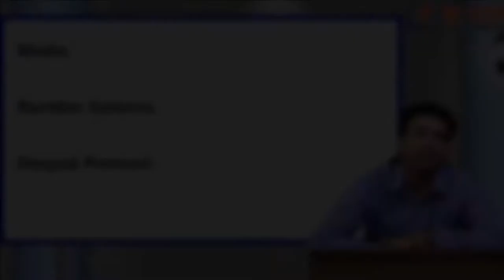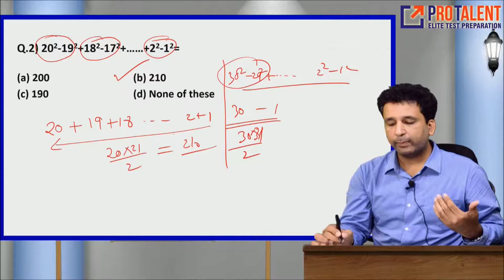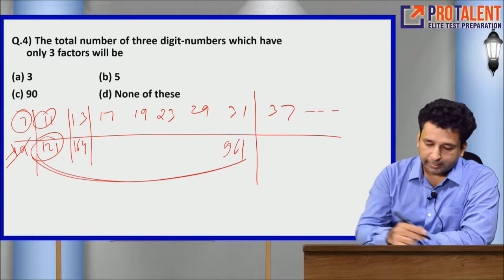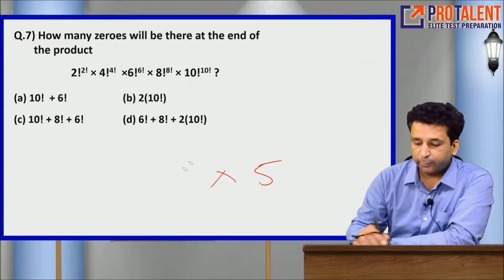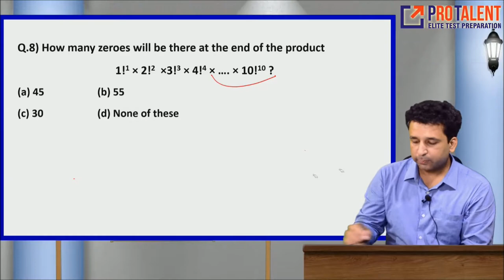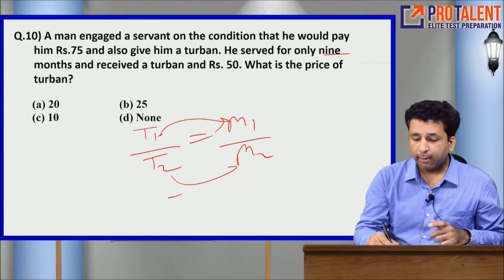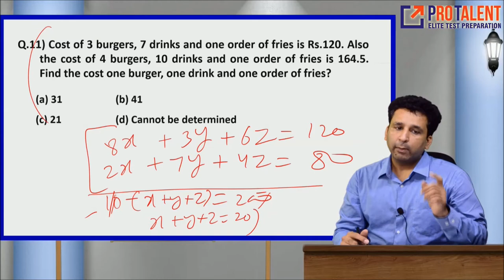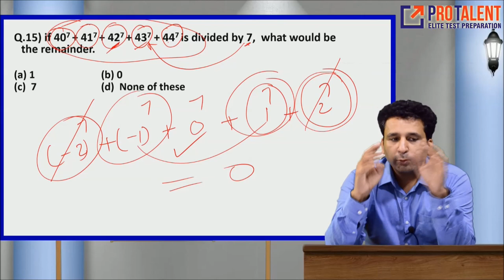Number System for CAT I Best Approaches for Tough CAT Questions I ProTalent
In this video, you will get very good approaches for CAT-Number System Topics.

Mr. Deepak Premani has secured 100%tile in Maths Section in CAT. He explains these concepts in a lucid manner.

CAT
NMAT
SNAP
XAT
IIFT
CMAT
MBA Entrance
MBA Entrance Coaching
CAT Coaching Surat
CAT Coaching Ahemedabad
CAT Coaching Udaipur
CAT Coaching Bhilwara